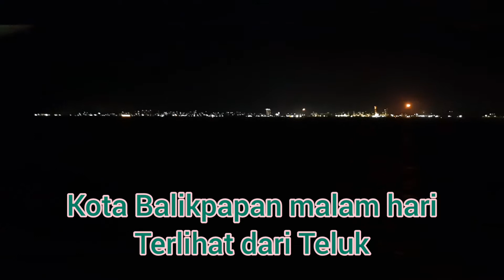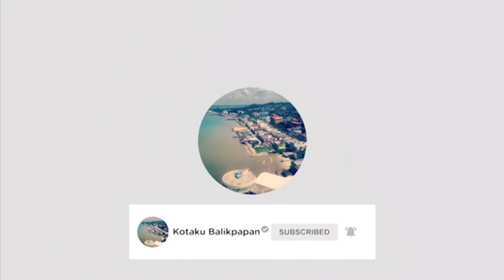Detik-detik kemunculan kapal"TITANIC" di Teluk Balikpapan